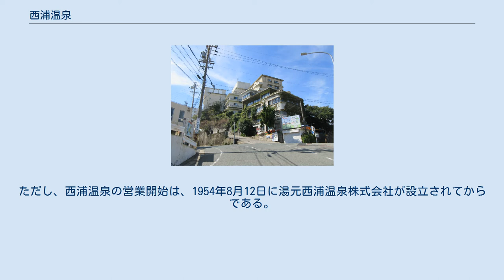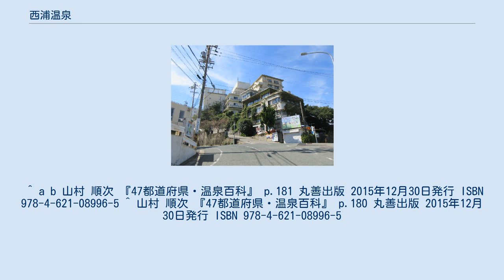西浦温泉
西浦温泉（2017年10月） 西浦温泉（にしうらおんせん）は、三河湾へ突出した西浦半島に開発された温泉地である。
1953年に開湯した。
愛知県蒲郡市には複数の温泉地が有る中で、市内最南端に位置する。
 三河湾に突出した西浦半島に開発された温泉地であり、海が望める半島の海岸や斜面や高台にホテルが林立している。
なお、白砂の海岸が見られ、付近は海水浴場としても開放されている。
典型的な行楽温泉であるため熱海温泉になぞらえて「東海の熱海」の異名を持つ。
ただし、歓楽的要素は薄い。
温泉街への交通アクセスは悪くなく、旅行やレジャー等の観光拠点として利用されてきた。
 ただし、愛知県内では長らく知名度が高った西浦温泉も、2015年現在では、愛知県内の新興の温泉施設に押されている状況にある。
そこでインバウンド需要の取り込みに注力している。
 2006年に西浦温泉開湯50周年を記念して、西浦温泉の温泉街の各所に七福神像が置かれた。
 西浦半島一帯は、古くは歌垣として利用された場所の1つであり、「万葉の小径」などが観光資源として一役買っている。
 しかし、温泉の歴史は新しく、1953年に開湯した。
ただし、西浦温泉の営業開始は、1954年8月12日に湯元西浦温泉株式会社が設立されてからである。
 ^ a b 山村 順次 『47都道府県・温泉百科』 p.181 丸善出版 2015年12月30日発行 ISBN 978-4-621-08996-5 ^ 山村 順次 『47都道府県・温泉百科』 p.180 丸善出版 2015年12月30日発行 ISBN 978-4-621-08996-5